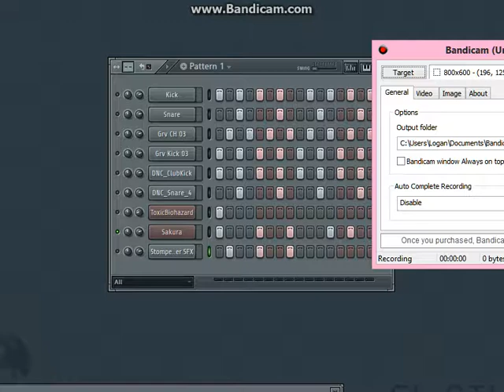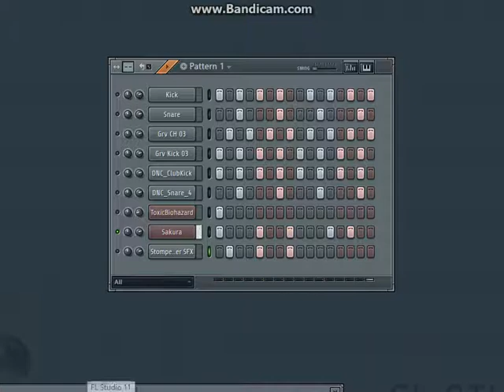Jam Session #1- Gensync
Hey I am trying to learn about the EDM Making and Producing, so any helpful comments will be read and tried out
:3